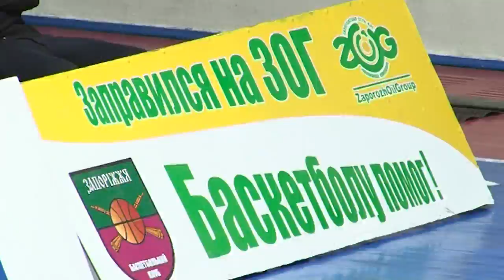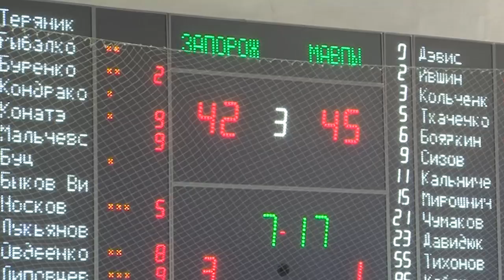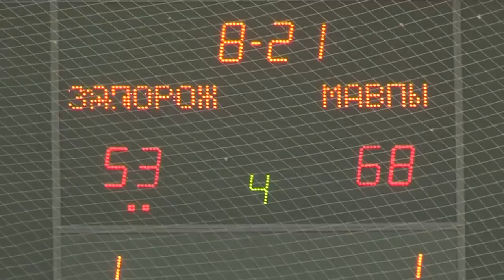Запоріжжя-ZOG - Черкаські Мавпи. Топ-моменти (12.02.2017)